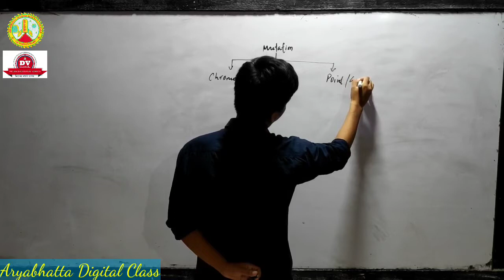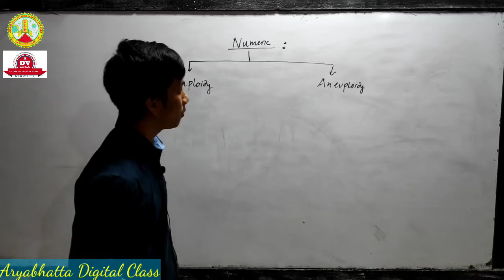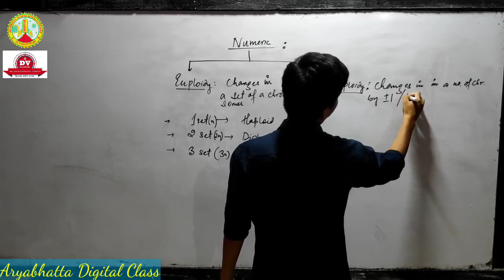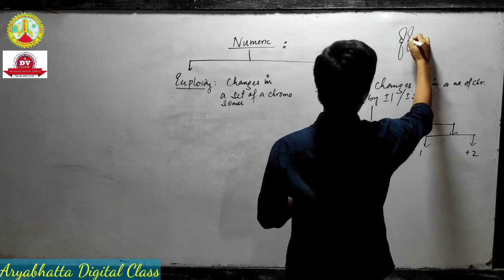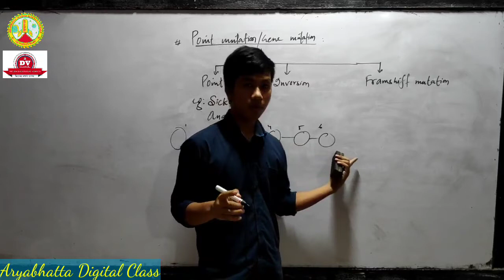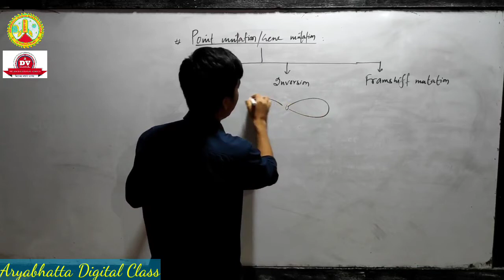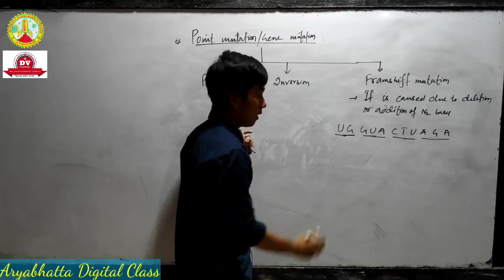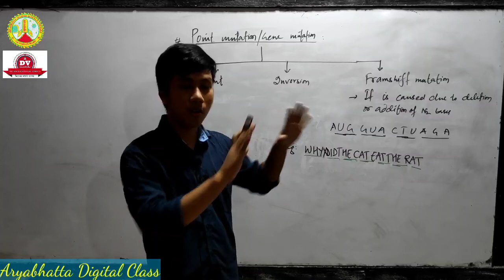Class 12 | Biology | Chapter 5 | Principles of Inheritance and Variation | Lecture 9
Aryabhatta Digital Class: Numeric mutation, Point mutation/Gene mutation